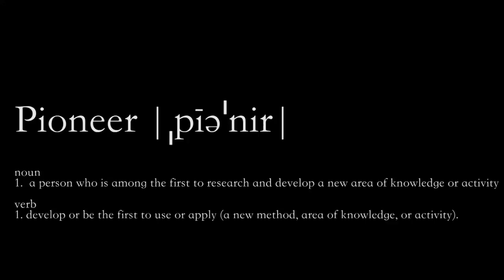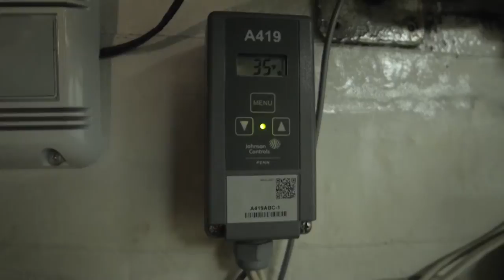Pioneer Seafoods: Tradition and Innovation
Based in Monterey Bay, California, Pioneer Seafoods uses innovative trawling and electronics to monitor and target a specific catch. Captain Giuseppe Pennisi has been a partner in the development of light-touch trawl gear, which reduces contact with the seafloor by up to 95% and filters out juvenile fish and unintended species.